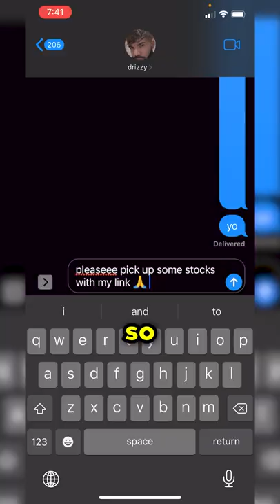Turning $0.01 Into $1,000 ONLY Trading Stocks - Day 1